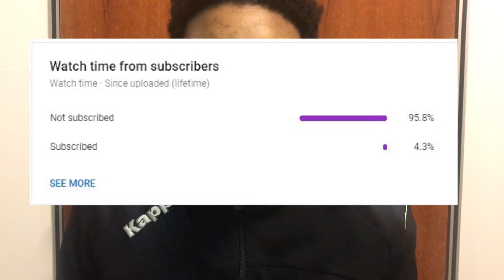BEST CRICKET RUN OUTS AFRICAN REACTON | SUPER FAST HUMANS || AMAZING SKILL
Hey Guys Im Back with another video. This video is of me reacting to the best cricket RUN OUTS.

This channel brings you sport reactions and basically reflects whatevers on my mind.

SHOUTOUT TO FOR THE VIDEO!

You can follow me using these handles below.
FACEBOOK: Michael Sheanesu Hamandishe
BIO;
name ; Michael
surname; Hamandishe
Age; 20
Country Of Origin; Zimbabwe
Favourite Sport; Rugby
Hobbies; Reading, Watching Sports, Coding and playing Rugby.
I Want to travel all the  continents one day.